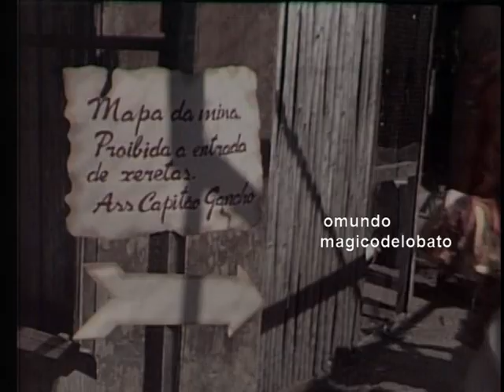A Chave Particular do Tamanho-1982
Emília e Visconde viajam para o interior de uma moeda, conhecendo um novo planeta.

Canal dedicado a memória do "O MUNDO MÁGICO DE LOBATO"e o "Sitio do Picapau Amarelo"
Siga o nosso Instagram: @omundomagicodelobato

Se você tem algo a contribuir doando ou vendendo, entre em contato com a gente nos enviando uma mensagem 😜